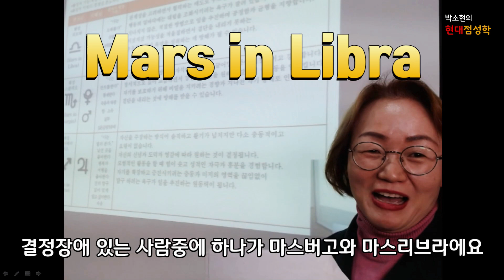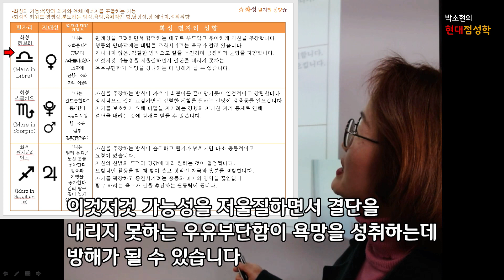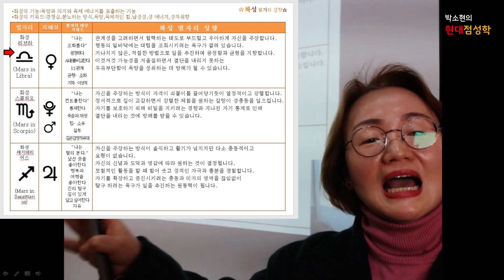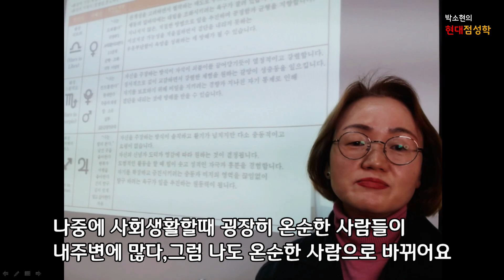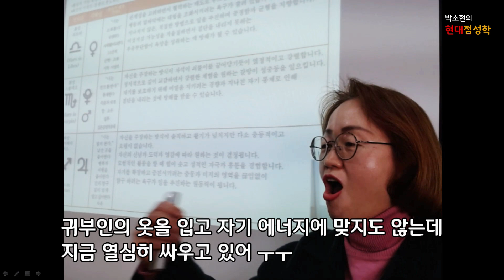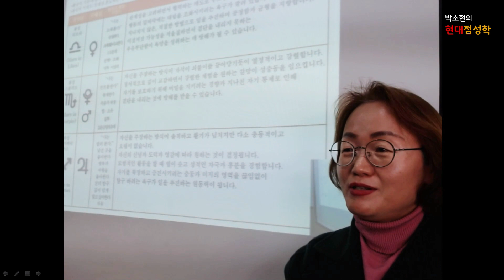[화성천칭자리] 공정함과 균형을 지향 ㅣ전략가-자기 손에 피 안묻히는 별자리ㅣ결정장애,우유부단ㅣ저울질 ㅣ평등,평화의 욕구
마스 리브라
관계성을 고려하면서 협력하는 태도로 부드럽고
우아하게 자기를 주장합니다
행동의 밑바닥에는 대립을 조화시키려는 욕구가
깔려 있습니다
대립을 조화시키려는 욕구가 행동의지를 발동시킵니다
이것저것 가능성을 저울질하면서 결단을 내리지 못하는
우유부단함이 욕망을 성취하는데 방해가 될 수 있습니다
일주일에 세 파트의 분들에게 현대점성학 강의를
해오고 있으며 예약하고 방문하시면 무료 별자리를
보아드리고 있습니다

-국제주얼리디자인공모전동상
-불교전문주얼리회사 파파라챠 대표

★ 별자리연구소 -  서울 마포구 월드컵로 34길 20 동우자인채스토리상암 204호
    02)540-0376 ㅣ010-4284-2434